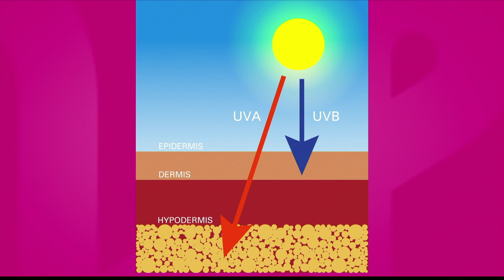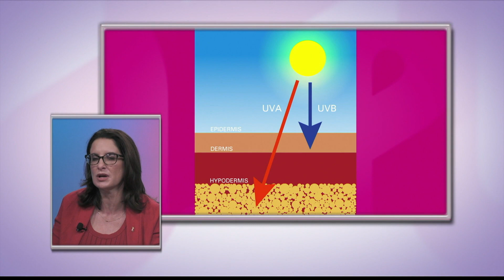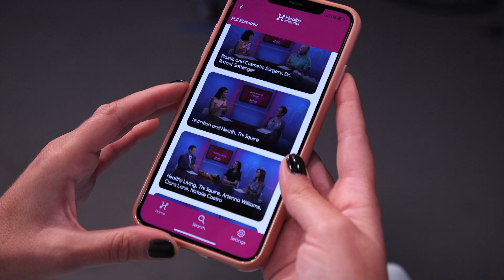Ultraviolet Rays 101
Our next insider is a Dermatologist who shares products that relieve sunburn, while also helping a viewer with an itch that won't go away. But first the benefits and dangers of the sun starting with Ultraviolet Rays. Ultraviolet (UV) radiation is a type of energy produced by the sun and by artificial sources, such as tanning beds. The sun is by far the strongest source of ultraviolet radiation (UV) in our environment. The sunlight that reaches us is made up of two types of harmful rays: long wave ultraviolet A (UVA) and short wave ultraviolet B (UVB).